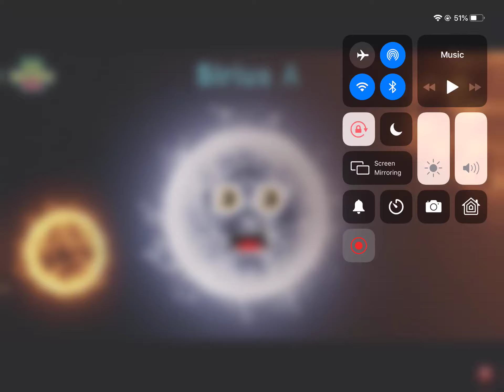October 5, 2019